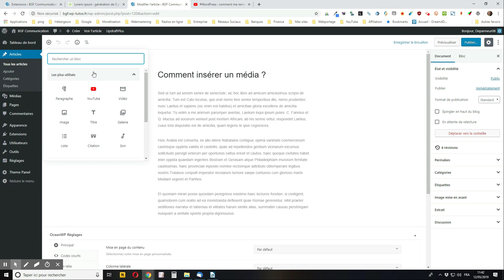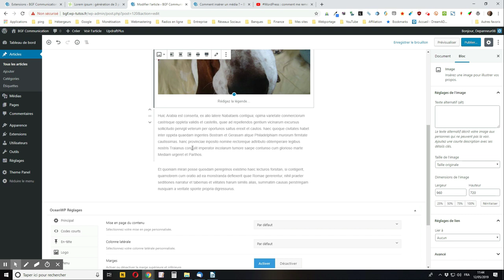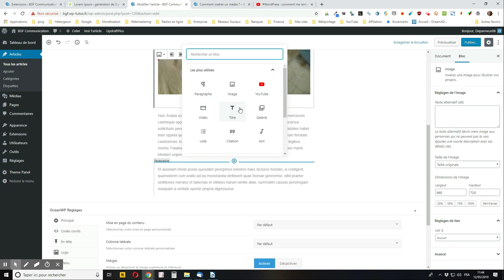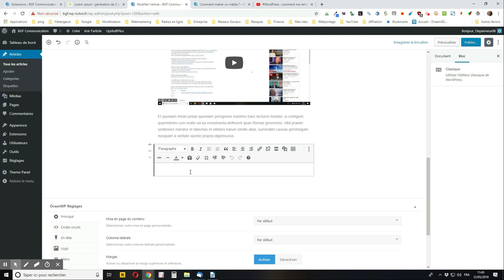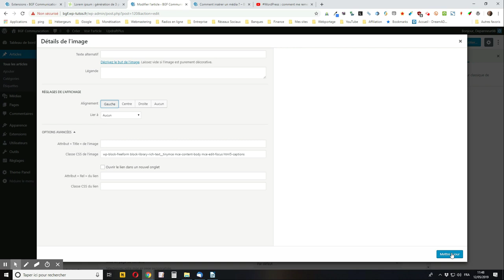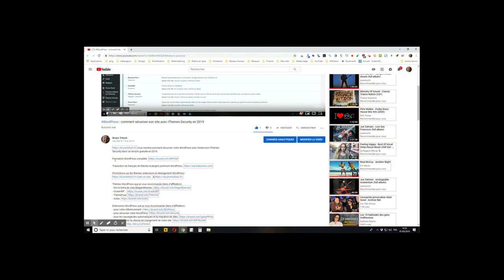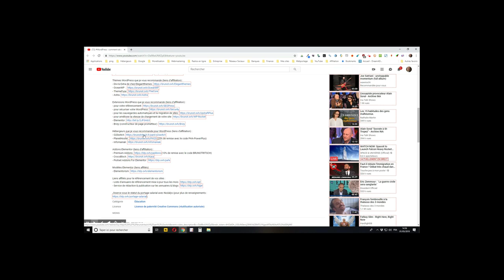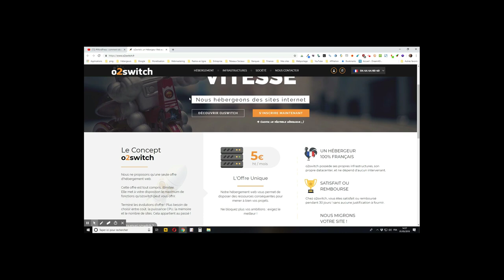WordPress : comment insérer des médias dans une publication avec Gutenberg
Je vous montre comment insérer des médias (images, vidéos, PDF, sons, ...etc...) dans une publication WordPress avec Gutenberg.